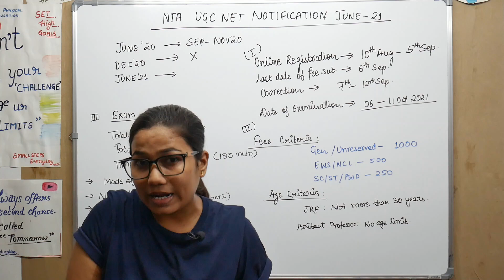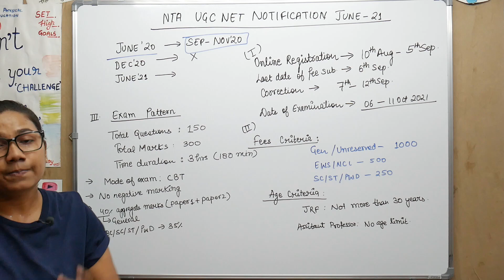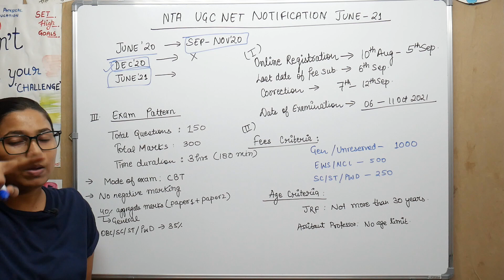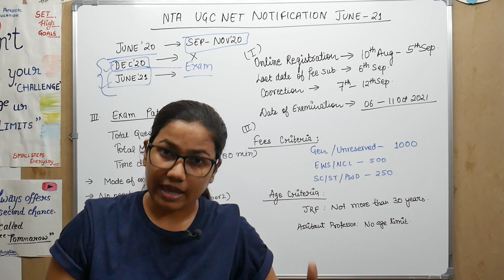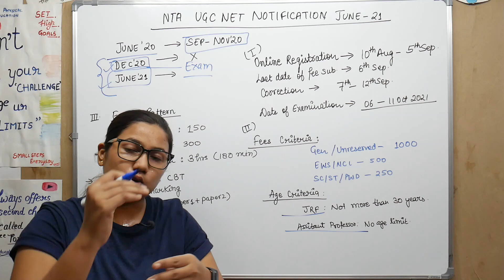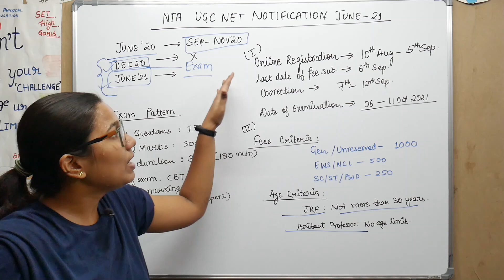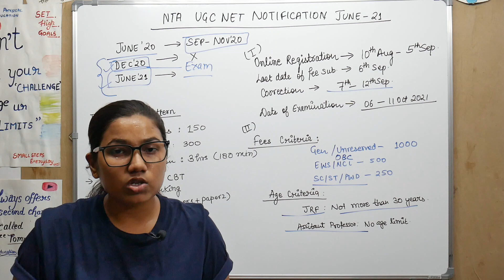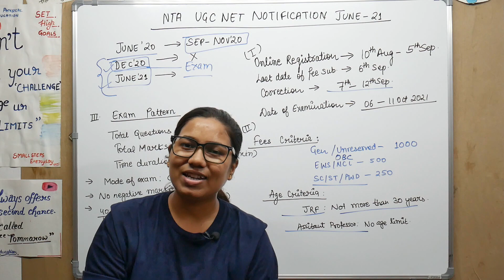NTA-UGC NET JUNE 2021 NOTIFICATION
This video is about to describe how to apply for UGC-NET 2021 examination and result criteria.

Books for UGC-NET (Paper-II Physical Education)